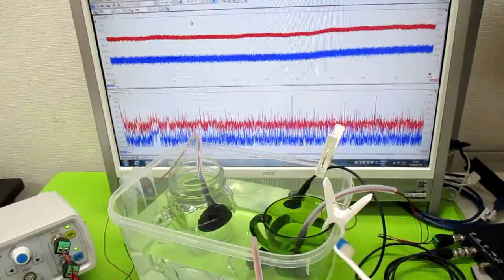オリジナル超音波実験 ultrasonic-labo